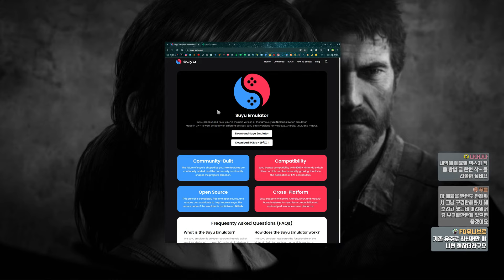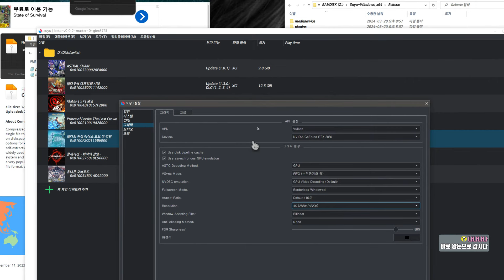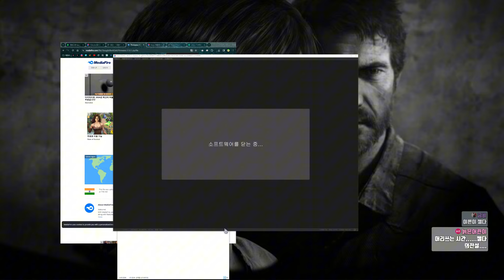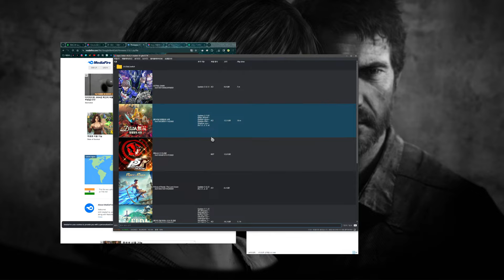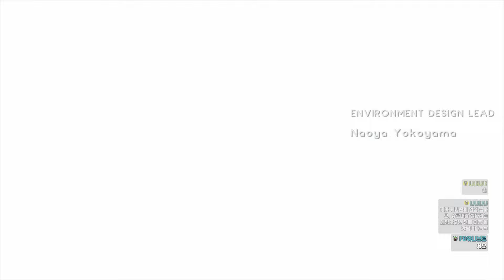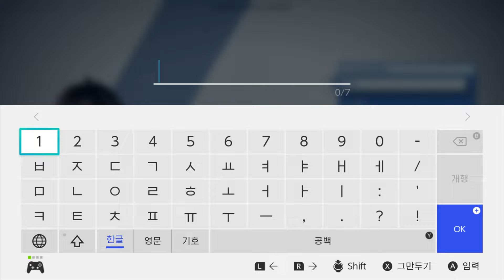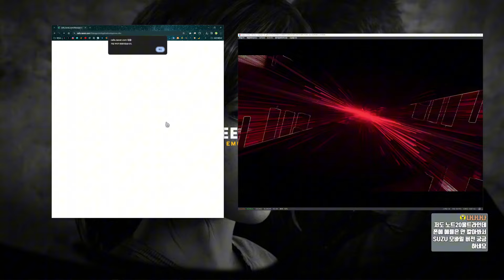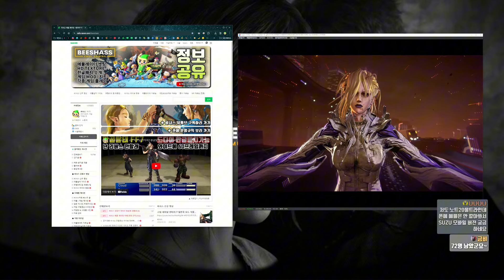SUYU YUZU를 대체할 닌텐도스위치 에뮬레이터 - 설치 가이드 (feat 젤다의전설 왕국의눈물, 페르소나5, 유니콘오버로드)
비샤스의 유튜브 다른 영상들 ◇ ◆ ■ □ | ▶ ▷ ㆍ 4K 60ᶠᵖˢ ✔